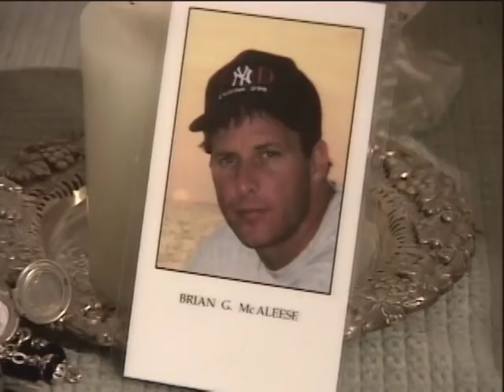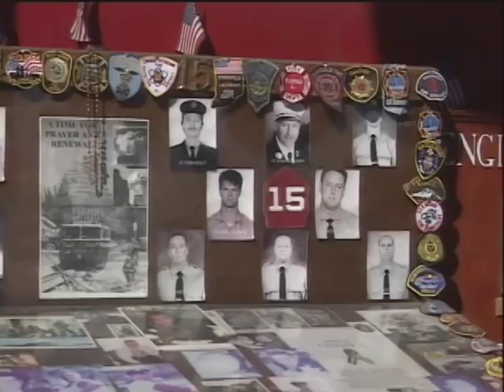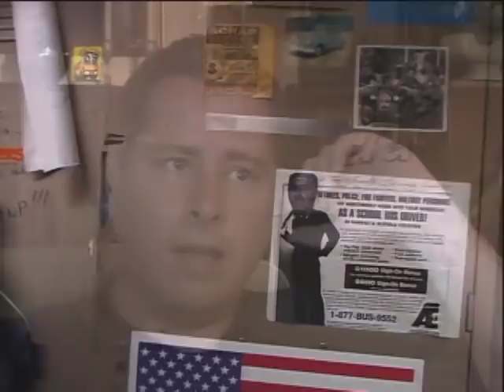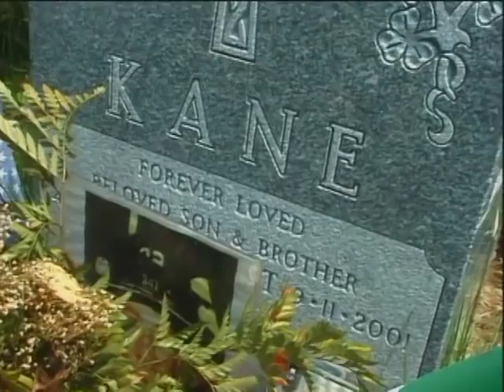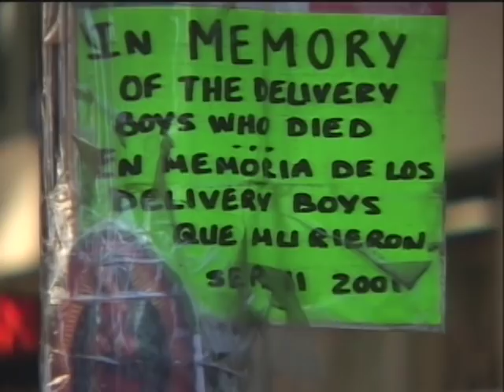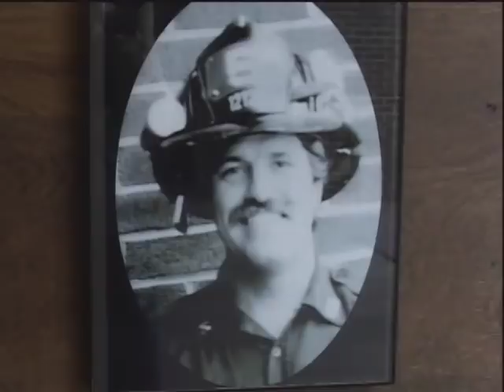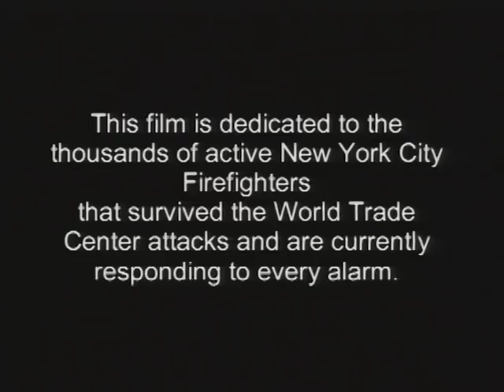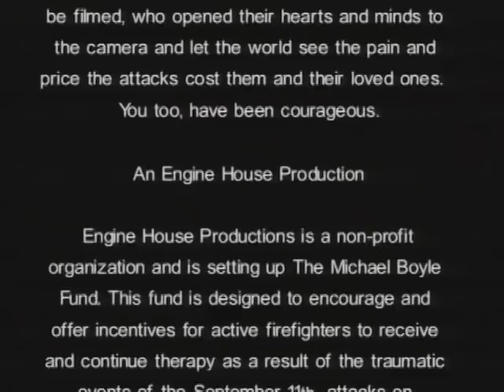Brothers on Holy Ground 9-11 Documentary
This a an award winning documentary from the FDNY perspective. It was shot in and around the site and fire houses shortly after the towers fell.  This video was inspired by a retired NY fire fighter who was able to talk to his brother fire fighters like no one else could.